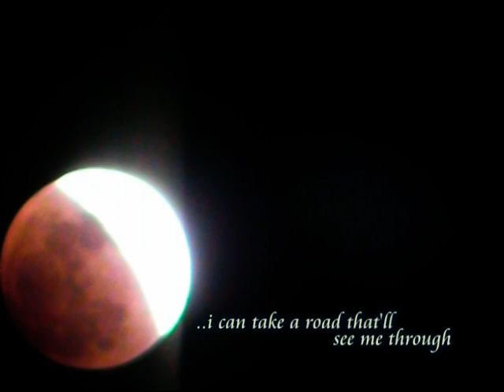lunar eclipse , wood river illinois , 2008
lunar eclipse filmed in illinois with the music of nick drake